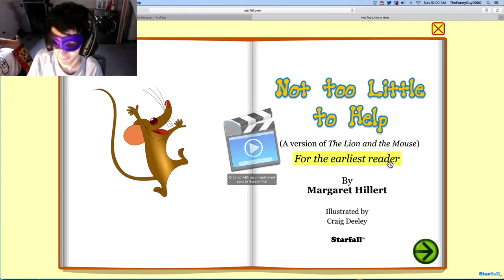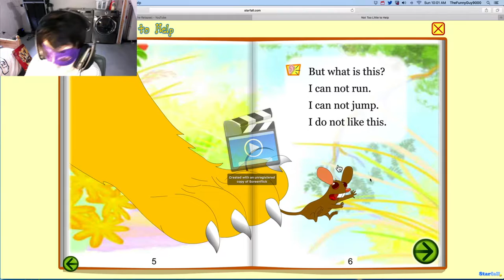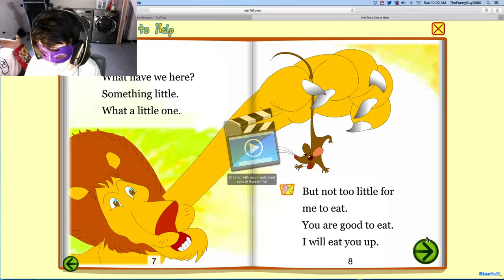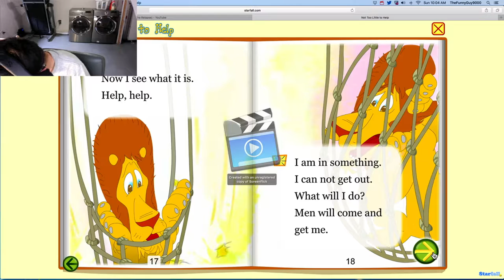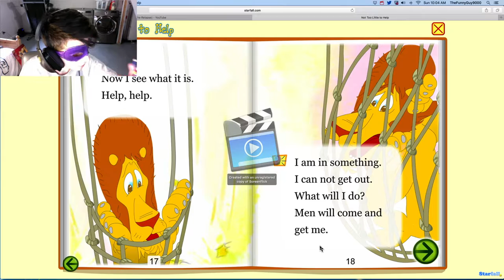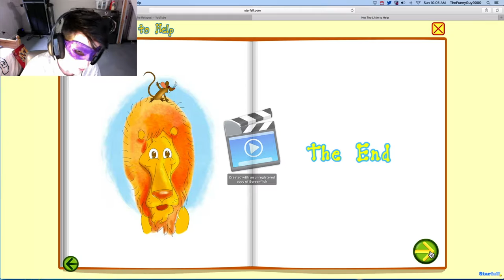LION VS MOUSE | Starfall #33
Have a wonderful morning